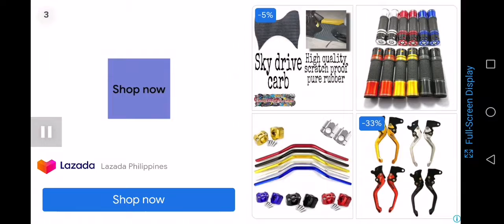ZUMBA SHOOT//LEVEL COMPLETED//EXCITING GAME